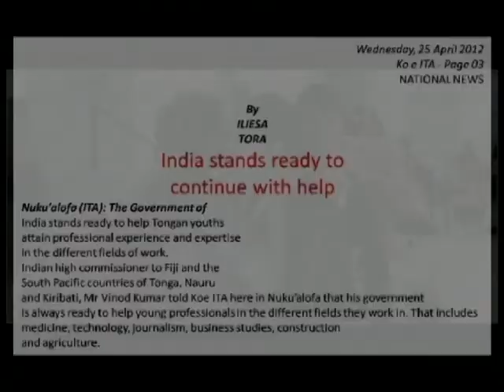SOLAR MAMAS OF THE PACIFIC ISLANDS